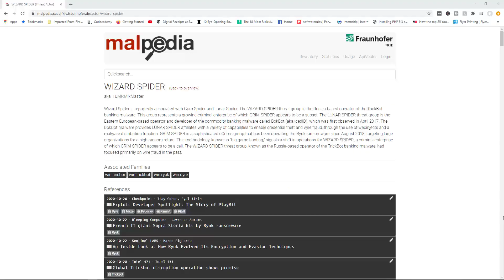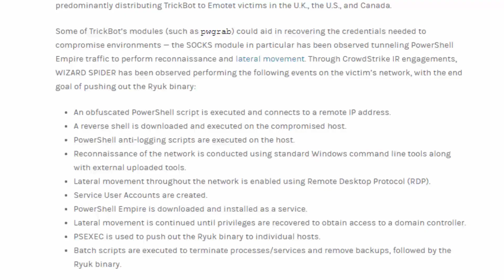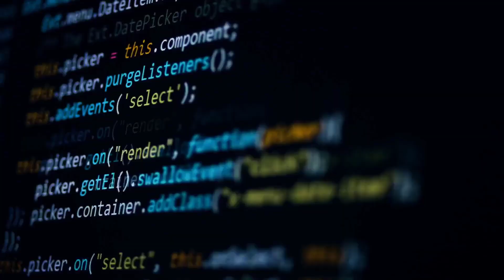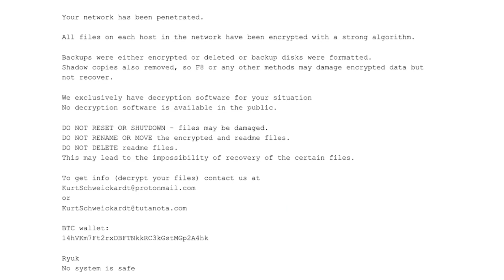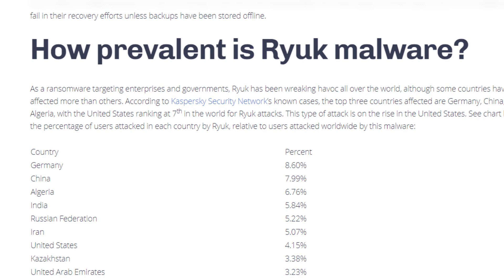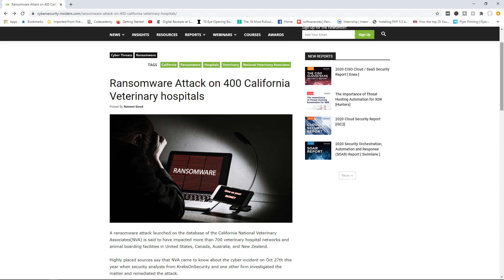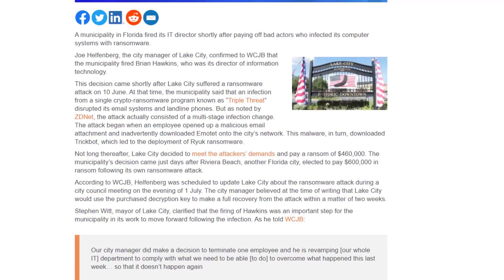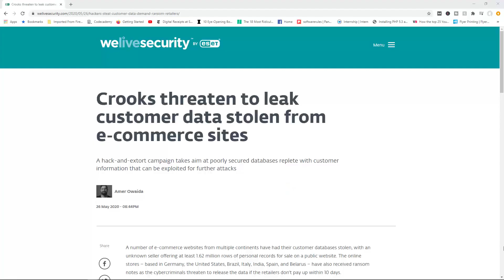Ryuk Ransomware - A Detailed Review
The Ryuk ransomware is now widely considered to be one of the most dangerous forms of malware in the world today. In this video, I am going to describe exactly what it is, methods of attack and tips to prevent yourself from falling victim.